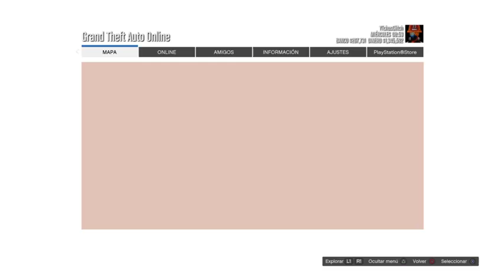⚠️AFTERPATCH⚠️ ✅NEW METODO✅ DE COMO BUGUEARSE Y RECIBIR AUTOS EN 🌐GTA V ONLINE🌐 ( PS4 & XBOX )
🔴🟠🟡 REQUISITOS DEL VÍDEO EN LA DESCRIPCIÓN 🟣🔵🟢

🚨POR ACÁ TE DEJO MI INSTAGRAM POR SI TIENES ALGUNA DUDA TE LA ESTARE RESPONDIENDO🚨

🎮 Si os interesa comprar dinero💰,nivel,subir estadísticas o indumentarias o que os chete vuestra cuenta personalmente hablarme al Instagram tenemos precios muy baratos para todo el mundo; Instagram:

🎮 ID PS4: 🆔hacker-modz32 🆔 hacker-modz32

TAGS  (Ignorar)

CHETANDO CUENTA - TRUCO GTA 5 1.46 DUPLICAR COCHES SIN AYUDA 1.46 PS4 TRUCO GTA 5 1.46 DUPLICAR COCHES SIN AYUDA 1.46 XBOX ONE CHETANDO CUENTA - DINERO INFINITO SIN AYUDA AUTOS GRATIS GTA V ONLINE 1.28/1.46 EL MÉTODO QUE TE CONVIERTE EN MILLONARIO! GTA 5 ONLINE 1.46 - DINERO INFINITO GTA 5 ONLINE (LEGAL) GTA 5 Online 1.28/1.46 - NUEVO TRUCO DINERO INFINITO SIN AYUDA DUPLICAR COCHES - MONEY GLITCH *NEW* GTA 5 ONLINE 1.46 DINERO MUY FACIL EN POCO TIEMPO ¡SIN AYUDA! - MONEY GLITCH SOLO 1.46 GTA V ONLINE
This is definitely the Best GTA 5 Online "Money Glitch" for Patch 1.46 at the moment. Make sure to do this GTA 5 Online *SOLO* Money Glitch After Patch & 1.46 to get Money on GTA Online. This Money Glitch Is The Best, Fastest & Easiest Money Glitch at the moment so make sure to take advantage of this + 1.46 Solo Unlimitedp Money Glitch before it get'sn patched.